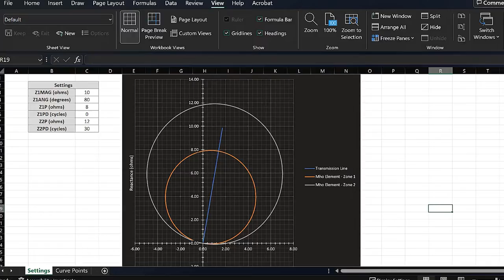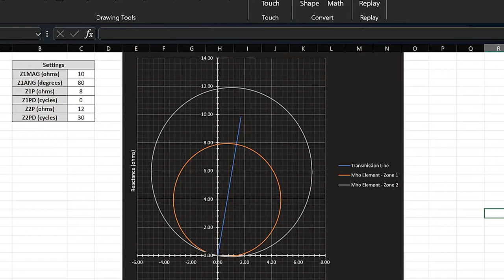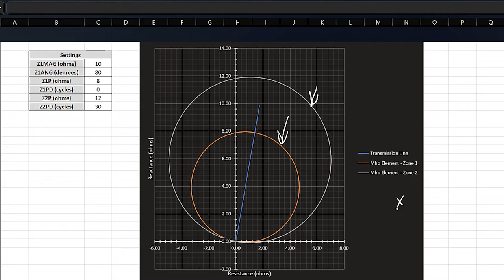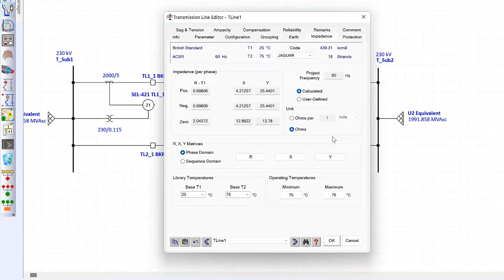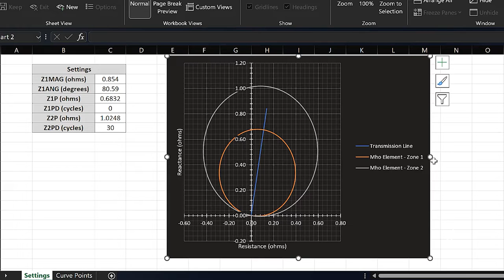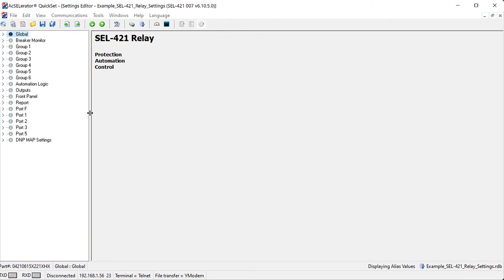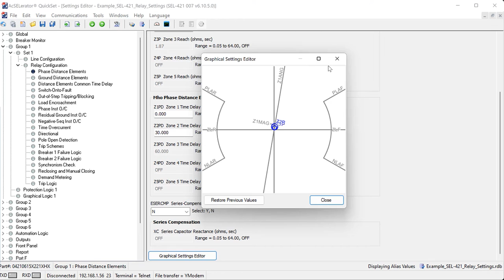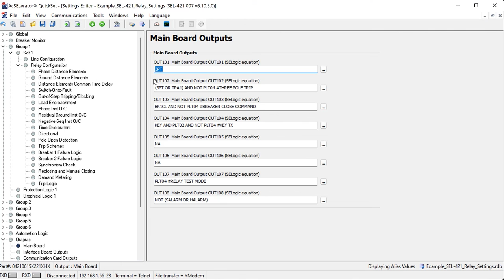Distance Protection of Transmission Lines | Example Using the SEL-421 Protection Relay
In this video we discuss how to protect a transmission line implementing a distance protection scheme using the SEL-421 protection relay as an example. We go over how to calculate the Zone 1 (underreaching) and Zone 2 (overreaching) settings to develop a robust protection scheme that protects the entire transmission line.

00:00 Intro
00:30 Mho element plotter spreadsheet
02:35 Zone 1
04:03 Zone 2
05:10 Example transmission line settings
12:30 Programming the SEL-421 Relay